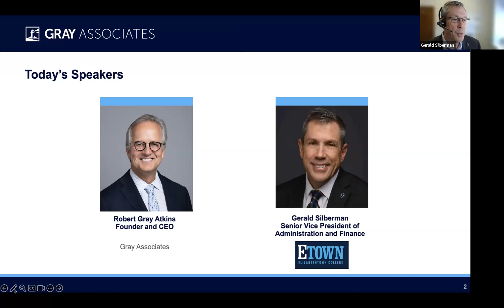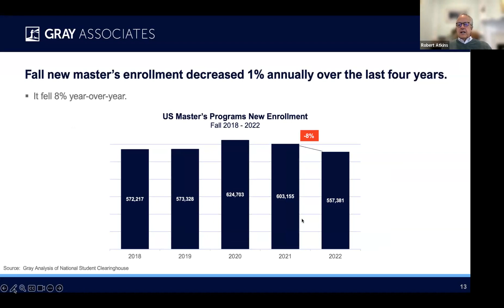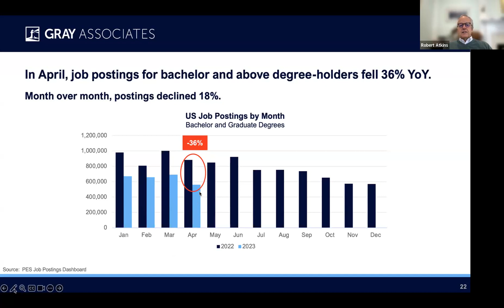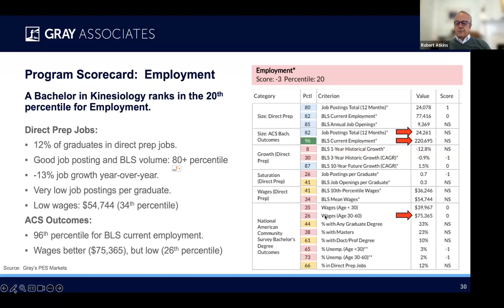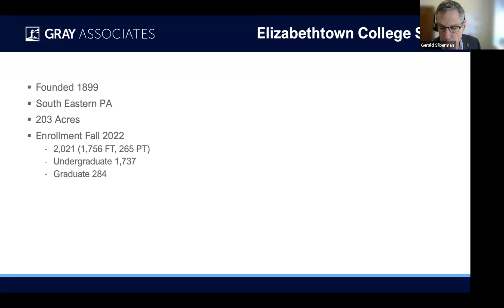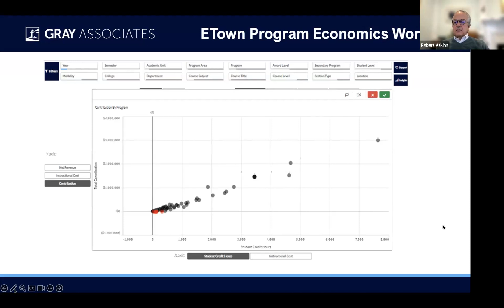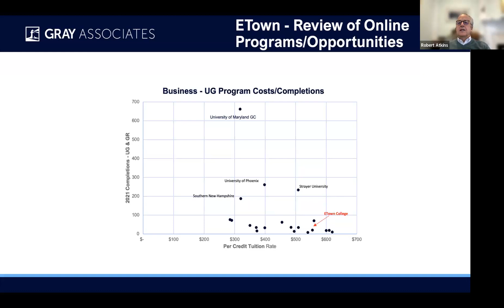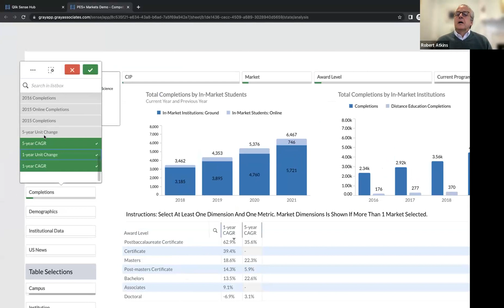May Higher Education Demand Trends Webinar: Results Through April 2023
Leading post-secondary institutions rely on the Gray Higher Education Demand Trends for current data on student demand and employer requirement trends. Every month, we release the latest data on a free webinar. Gray covers on-campus and online programs ranging from undergraduate certificates to doctoral degrees. Gray’s data includes academic program and location, student inquiries, Google search volumes, and job postings.

Join us as we discuss our May Program of the Month: Bachelor’s in  Kinesiology and Exercise Science